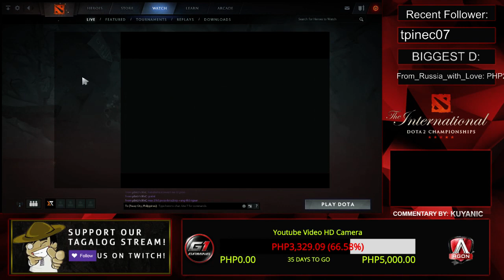DROWSTRAT DC vs. Wings The International 6 Game 1